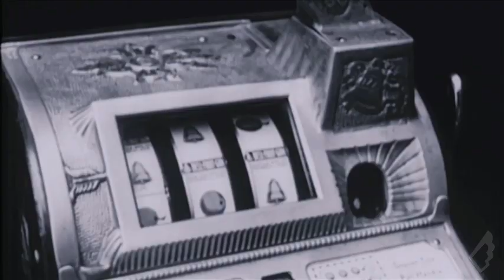Is Darwinian Evolution Science Fiction? - From "Expelled: No Intelligence Allowed"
In this short but colorful video, Ben Stein analyzes the mathematical odds even a low example biological life, with 250 proteins, arising by purely chance/accidental processes.

Since evolutionists have, at current estimates, under 13.7 billion years for these processes to take place, it is hard to believe that rational intelligent scientists place their trust in such in improbable occurrence.  It seems that it is done because of a prior intellectual commitment to naturalism and atheism, by trust/faith.

It is also very interesting that for this very reason of dramatically improbable odds, the number of Phd scientists around the world that object to Darwinian evolution on purely scientific grounds has been growing every year.

To see/download a document of over 800 international Phd scientists that disagree with the claims and abilities of Darwinian Evolution to produce the complex biological life we see on the earth today, go